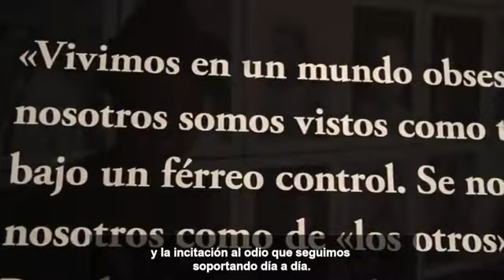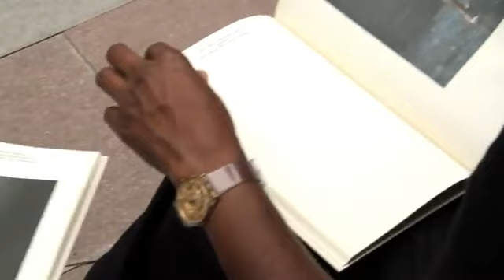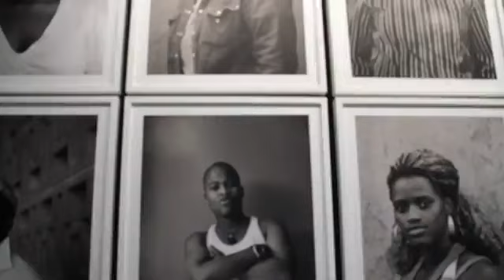Exposición 'Zanele Muholi Fragmentos de una nueva historia' YouTube